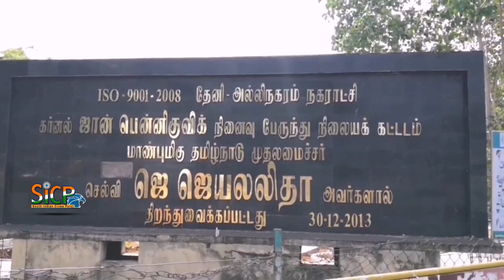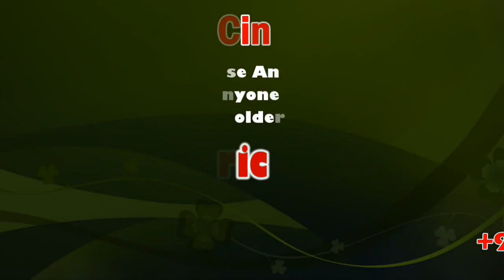Deputy Chief Minister O.Panneerselvam Review at Theni | OP Ravindranath MP | Sicp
Theni Twenty persons from Chinnamanur, Periyakulam, Theni and other places, were found to have symptoms of COVID-19 virus, said Deputy Chief Minister O. Panneerselvam here on Wednesday.

They had attended the New Delhi meet. The areas where their houses were located would be declared containment zones to check people for fever, cough and breathlessness. Special teams had been formed for the purpose.

Till the curfew ended on April 14 midnight, movement on roads would be restricted. Only transportation of essential commodities would be permitted.

90 PC of Delhi meet attendees from TN traced

Of the total 1,133 people who attended the Tablighi Jamaat meet in New Delhi from the State during March this year, over 1050 were traced by Wednesday, a senior police official said adding that all of them were tested and quarantined.

More than 2,000 delegates from countries like Indonesia and Malaysia attended the meet (Reuters)

Chennai: Test results of as many as 680 Tablighi men have come and nearly 190 turned out to be positive for COVID-19 in Tamil Nadu, sources said. On Wednesday, police further said that they are looking for other members of the particular religious sect of Islam, as some of them are stranded in camps in other States due to lockdown. “Most of attendees of the event came forward on their own, agreed to be quarantined and underwent test,” a senior police official said.

In the city alone, from 200 men who attended the meet, 62 were tested negative for the virus and the results of 14 are under process. Police had launched a hunt on the Tablighi members from the State who had attended the meet, after a number of them, across the State, tested positive for COVID-19. The three-day international interactive session was also slotted for Tablighi men from Tamil Nadu. Such sessions happen in their Delhi headquarters on regular basis for people from different areas across the world, sources said when asked why so many people from TN had participated in it.

Though many had come forward and took test during the last few days to make sure they are not infected by the virus, police and health officials faced problems when some of them refused to undergo tests. Police sources added that with the help of health officials, they had convinced them to undergo the test. “Now, situation has changed and most of them had come forward on their own for COVID-19 test,” an official confirmed. Jamat religious conference came into light after the government found that the sudden jump in number of patients in the State was contributed by those who attended the Delhi meeting.

Meanwhile, Union Home Secretary Ajay Bhalla, in his capacity as Chairman of the National Executive Committee has written a letter to the Chief Secretaries of States and Union Territories that it has been noticed some State governments and Union Territory administrations were allowing exceptions beyond what has been allowed under lockdown measures by the Union Home Ministry. “All the State Governments/ UT Administrations are requested to strictly implement the lockdown measures issued by MHA in exercise of the powers under the Disaster Management Act, 2005 in letter and spirit,” Bhalla’s communication said

Over 300 cases linked to meet, 190 in TN alone

The number of coronavirus cases linked to the congregation in Delhi’s Nizamuddin last month shot up to at least 331 on Wednesday, accounting for the sharpest single-day spike in India since the outbreak of the deadly pandemic. Tamil Nadu has registered the largest share so far at 190, followed by 70 in Andhra Pradesh, 24 in Delhi, 21 in Telangana, 13 in Assam, 10 in Adamans, two in Puducherry and one in Kashmir. Delhi’s Health Minister Satyendra Jain said 2,335 people were taken out of the Tablighi centre over a 36-hour period that ended on Wednesday. They have been sent to quarantine centres and hospitals,” he said.

Spike in cases not national trend: Health Min

With 376 new cases of COVID-19 reported in the country in the last 24 hours, the Health Ministry on Wednesday said the spike does not represent a “national trend” and was primarily due to travel by those who had attended the Tablighi Jamaat congregation in the national capital.

However, addressing the daily press briefing to provide updates on the COVID-19 situation in the country, Joint Secretary in the Health Ministry Lav Agarwal said 386 new positive cases were reported in the last 24 hours and till now there are a total of 1,637 COVID-19 cases in the country.